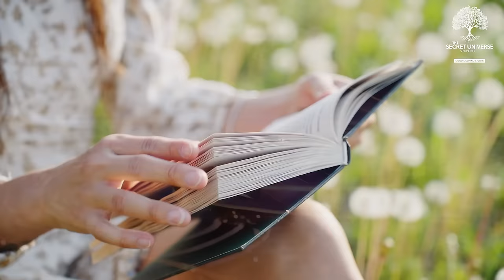𝐌𝐀𝐉𝐎𝐑 𝐄𝐕𝐄𝐍𝐓! 𝐓𝐡𝐞 𝐃𝐀𝐘 𝐖𝐢𝐥𝐥 𝐀𝐑𝐑𝐈𝐕𝐄 𝐓𝐨𝐦𝐨𝐫𝐫𝐨𝐰! 𝟖𝐭𝐡 𝐀𝐩𝐫𝐢𝐥 𝟐𝟎𝟐𝟒! 𝐖𝐡𝐚𝐭 𝐓𝐡𝐞𝐲'𝐫𝐞 𝐍𝐎𝐓 𝐓𝐞𝐥𝐥𝐢𝐧𝐠 𝐘𝐨𝐮! (𝐁𝐮𝐭 𝐈 𝐖𝐢𝐥𝐥